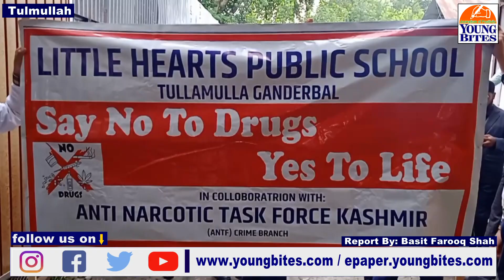Little Hearts Public School's Anti-Drug Rally Raises Awareness on Int'l Day against Drug Abuse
Little Hearts Public School's Anti-Drug Rally Raises Awareness on International Day against Drug Abuse